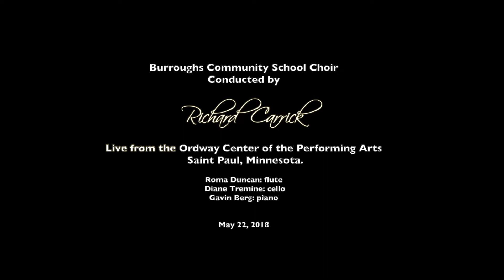Pajarito Migrante - Children's choir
Pajarito Migrante, work for children's choir and chamber ensemble.
Lyrics by Elena Ortiz Muñiz.
VocalEssence ¡Cantaré! Residency Program 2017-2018
 Burroughs Community School Choir, conducted by Richard Carrick.
Live from the Ordway Center of the Performing Arts en Saint Paul, Minnesota. May 22, 2018.